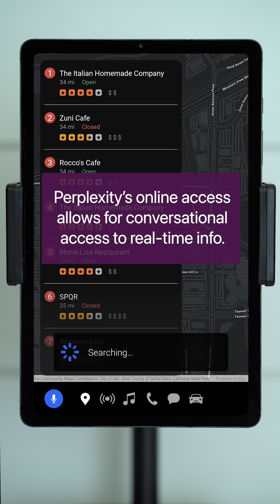SoundHound AI and Perplexity Partner to Bring Online LLMs to Its Next Gen Voice Assistants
The SoundHound Chat AI assistant will leverage Perplexity to provide accurate, up-to-date responses to web-based queries that static LLMs cannot currently answer – expanding the type and complexity of the questions the assistant is able to answer.

For example, a user can ask a question like: “How does the price of gas this week compare to last week?” and the response will combine accurate, live information on gas prices with a comprehensive generative AI-style explanation that provides further context. The user can then follow-up with, “Navigate to the nearest gas station,” which uses SoundHound’s technology to seamlessly incorporate data from the appropriate sources and integrate with the navigation software of a device such as a car or a phone.

SoundHound’s voice AI products are built on nearly 20 years of experience in AI, speech recognition, and natural language processing. The company’s proprietary technology allows for category-leading speed and accuracy – allowing a user to speak naturally to access a vast range of real-time knowledge domains (like flight times, sports scores, music selection, and restaurant search), generative AI responses (from multiple LLMs), and now Perplexity’s incredible web-search results.